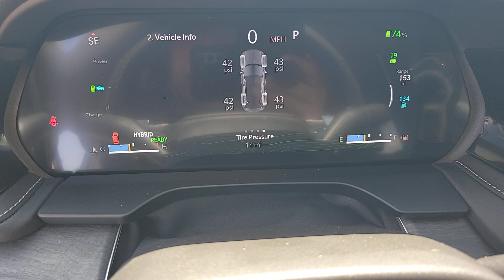2023 Jeep Grand_Cherokee North Las Vegas, Paradise, Henderson, Boulder City, Summerlin South, NV J73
Diamond Black Crystal Pearlcoat New 2023 Jeep Grand_Cherokee Base 4xe available in Las Vegas, Nevada at Jim Marsh Chrysler Jeep. Servicing the Paradise, Henderson, Boulder City, Summerlin South, NV area.

8575 W. Centennial Pkwy

Recent Arrival!brbrbrFirst years maintenance included with purchase of every new Chrysler or Jeep vehicle! This 2023 Diamond Jeep Grand Cherokee 4xe Base 4WD is well equipped and includes these features and benefits: 30th Anniversary Edition 30th Anniversary Package Badge Quick Order Package 27H 30th Anniversary (2 Front Tow Hooks 2nd-Row Manual Window Shades Auto-Dimming Exterior Driver Mirror Blue Tow Hooks Capri Leatherette w/Axis II Seats Dual Bright Exhaust Tips Front Fascia Upper B Gloss Black Exterior Accents Integrated Off-Road Camera Intersection Collision Assist System Memory Steering Column Molded In Color Black/Gloss Black Roof Rails Painted Door Cladding Painted Lower Front Fascia Painted Lower Rear Fascia Painted Lower Rocker Panel Cladding Painted Wheel Flares ParkSense Front/Rear Park Assist w/Stop Passive Entry - Front/Rear Doors Liftgate Power Tilt/Telescope Steering Column Rain Sensitive Windshield Wipers Rear Back Up Camera Washer Rearview Autodim Digital Display Mirror Surround View Camera System Ventilated Front Seats Wheels: 20 x 8.5 Black Painted Aluminum and Wireless Charging Pad) 2.0L I4 DOHC 4WD 10 Speakers AM/FM radio: SiriusXM with 360L Audio memory Brake assist Memory seat Navigation System ParkView Rear Back-Up Camera Power driver seat Power Liftgate Power moonroof Radio: Uconnect 5 Nav w/10.1 Display Remote keyless entry Steering wheel mounted audio controls 3.70 Rear Axle Ratio 4-Wheel Disc Brakes ABS brakes Air Conditioning Alloy wheels Anti-whiplash front head restraints Auto High-beam Headlights Automatic temperature control Bumpers: body-color Capri Leatherette Seats Compass Delay-off headlights Driver door bin Driver vanity mirror Dual front impact airbags Dual front side impact airbags Electronic Stability Control Four wheel independent suspension Front anti-roll bar Front Bucket Seats Front Center Armrest w/Storage Front dual zone A/C Front fog lights Front reading lights Fully automatic headlights Garage door transmitter Heated door mirrors Heated front seats Heated rear seats Heated steering wheel Heavy Duty Suspension Illuminated entry Knee airbag Low tire pressure warning Occupant sensing airbag Outside temperature display Overhead airbag Overhead console Panic alarm Passenger door bin Passenger vanity mirror Power door mirrors Power passenger seat Power steering Power windows Radio data system Rear anti-roll bar Rear reading lights Rear window defroster Rear window wiper Roof rack: rails only Security system Speed control Speed-Sensitive Wipers Split folding rear seat Spoiler Tachometer Telescoping steering wheel Tilt steering wheel Traction control Trip computer Turn signal indicator mirrors Variably intermittent wipers Voltmeter and Wheels: 18 x 8 Fully Painted Aluminum. 2.0L I4 DOHC 4WD 10 Speakers 2 Front Tow Hooks 2nd-Row Manual Window Shades 30th Anniversary Edition 30th Anniversary Package Badge AM/FM radio: SiriusXM with 360L Audio memory Auto-Dimming Exterior Driver Mirror Blue Tow Hooks Brake assist Capri Leatherette w/Axis II Seats Dual Bright Exhaust Tips Front Fascia Upper B Gloss Black Exterior Accents Integrated Off-Road Camera Intersection Collision Assist System Memory seat Memory Steering Column Molded In Color Black/Gloss Black Roof Rails Navigation System Painted Door Cladding Painted Lower Front Fascia Painted Lower Rear Fascia Painted Lower Rocker Panel Cladding Painted Wheel Flares ParkSense Front/Rear Park Assist w/Stop ParkView Rear Back-Up Camera Passive Entry - Front/Rear Doors Liftgate Power driver seat Power Liftgate Power moonroof Power Tilt/Telescope Steering Column Quick Order Package 27H 30th Anniversary Radio: Uconnect 5 Nav w/10.1 Display Rain Sensitive Windshield Wipers Rear Back Up Camera Washer Rearview Autodim Digital Display Mirror Remote keyless entry Steering wheel mounted audio co
Navigation System|30th Anniversary Edition|30th Anniversary Package Badge|Quick Order Package 27H 30th Anniversary|10 Speakers|AM/FM radio: SiriusXM with 360L|Audio memory|Radio data system|Radio: Uconnect 5 Nav w/10.1 Display|Air Conditioning|Automatic temperature control|Front dual zone A/C|Rear window defroster|Memory seat|Power driver seat|Power steering|Power windows|Remote keyless entry|Steering whee